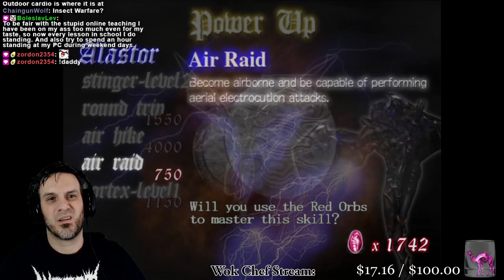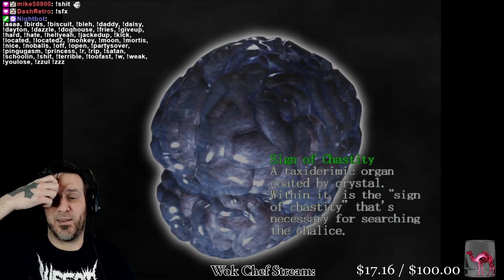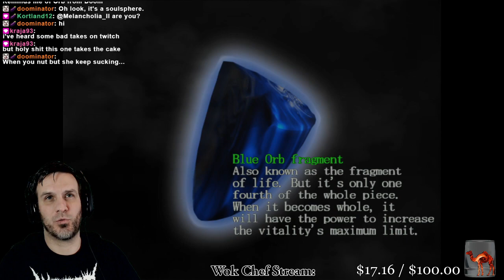Devil May Cry HD [PC] - Part 3